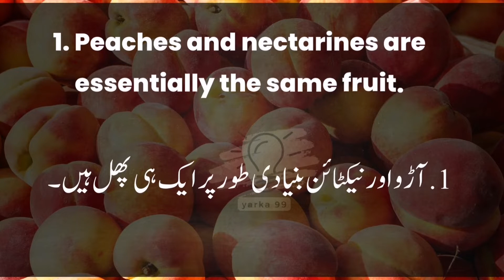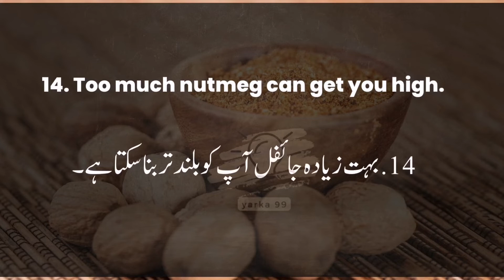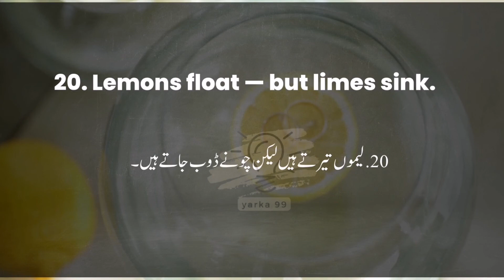21 Definitely Interesting Food Facts You Should Know! Surprising Food Facts You’ll Want to Know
The Most Mind-Blowing Food Facts You Never Knew